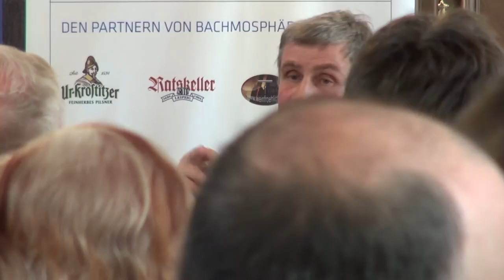Leipzig Bach Festival 2014 • In conversation with Robert Ehrlich and Andreas Glöckner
Bachfest Leipzig 2014 »Die wahre Art«. Anlässlich des 300. Geburtstages von Carl Philipp Emanuel Bach (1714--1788) spricht Peter Korfmacher (Leipziger Volkszeitung) mit Prof. Robert Ehrlich (Hochschule für Musik und Theater »Felix Mendelssohn Bartholdy« Leipzig) und Dr. Andreas Glöckner (Bach-Archiv Leipzig) zum Thema »Wieviel Sebastian steckt in Emanuel?«.

Aufgenommen am 11. Mai 2014 im Sommersaal des Bach-Museums Leipzig.